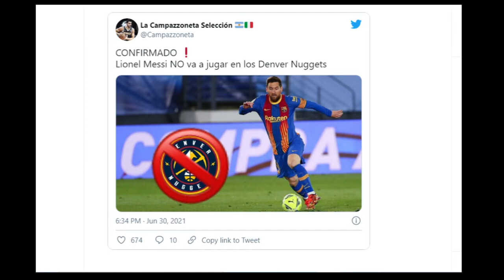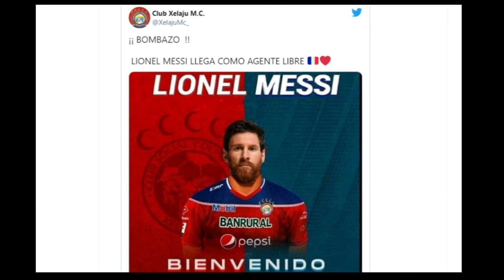Memes: Todos quieren fichar a Messi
Memes: Todos quieren fichar a Messi. Luego del fin del contrato de Messi con el Barcelona este 30 de junio, los memes no se hicieron esperar.